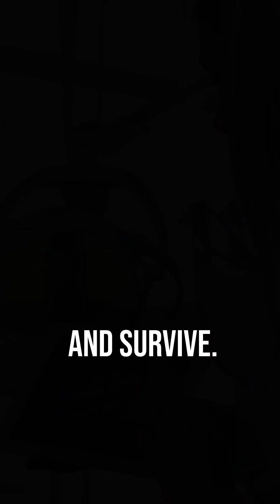10 Smart City Gadgets You’ve Never Heard Of — The Last 3 Will Blow Your Mind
🔮 Top 10 Smart City Gadgets That Will Change Everything! | Welcome to the Future

The city of tomorrow is no longer a dream—it's already under your feet, above your head, and woven into everyday life.
From intelligent sidewalks that power themselves… to drones that detect danger before it happens…
These aren't sci-fi concepts. They're real. They're here.
And they’re transforming how we live, move, connect, and survive.

In this episode, we explore the Top 10 Smart City Gadgets of the Future—powerful innovations that are quietly reshaping the world around us.
Ready to meet your city's future face-to-face?